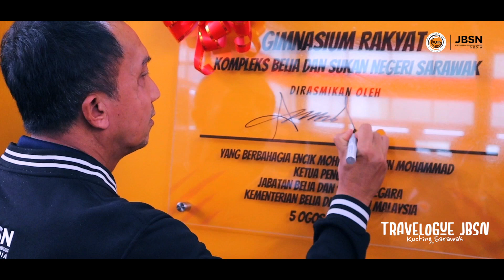Travelogue JBSN: Kuching, Sarawak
Apa polah kitak kinek tok? Nama berita? 😬

Macam-macam program pembangunan belia dan sukan berlangsung baru-baru ini di Kuching, Sarawak termasuk penyertaan JBSN ke Jelajah Aspirasi Keluarga Malaysia (JAKM) Peringkat Negeri Sarawak.

Ketua Pengarah JBSN, Tuan Mohd Azhari turut meluangkan masa ke "booth" KBS yang menampilkan JBSN selain mencuba sukan tradisional di ruangan aktiviti anjuran Kementerian Belia, Sukan dan Pembangunan Usahawan Sarawak.

Jom tonton segmen Travelogue JBSN yang memaparkan "moment" ekslusif sepanjang JBSNegara di Sarawak. Ke mana destinasi seterusnya? Tungguuuuu  😉

Oooohaaaa! JBSN Bersama 💪🏻